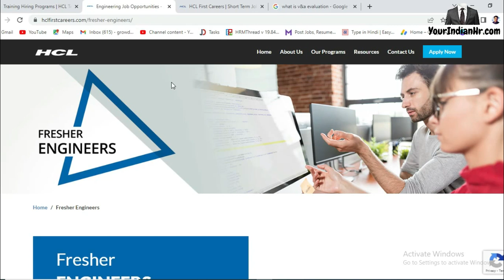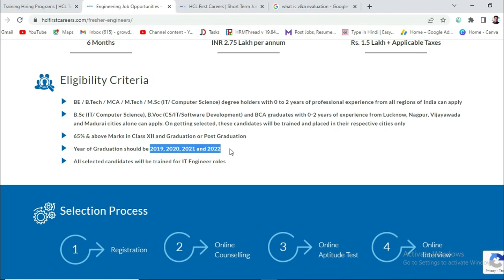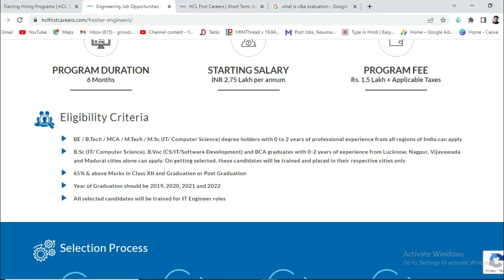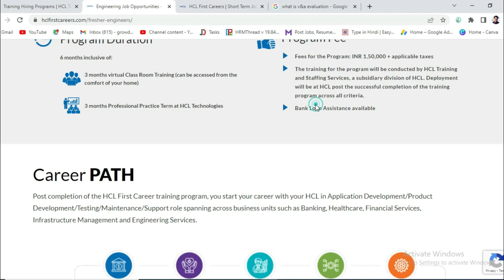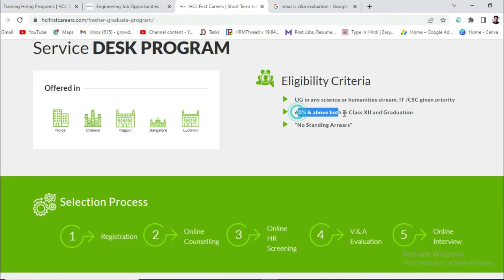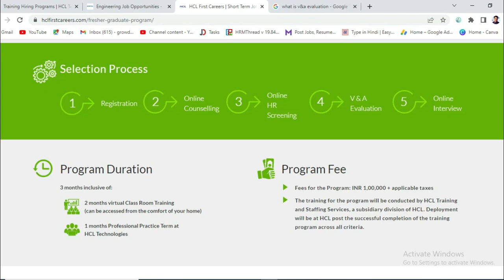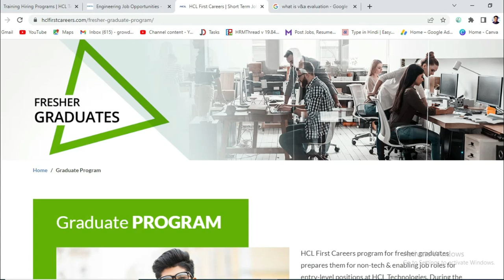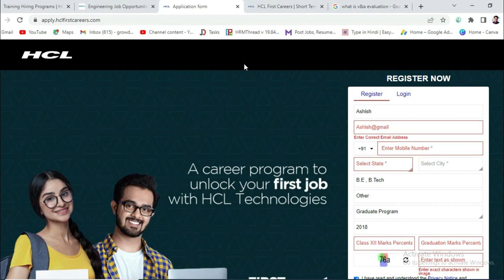How to get job in it company (HCL) as a fresher in India | HCL Training Program after BCA/BSC/Btech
i explained How to get job in it company as a fresher in India with HCL Program विथ 100%जॉबगॅरंटी . You can get job after BCA/BA/Btech/MCA/BCOM/BSC easily. This is Course with placement guarantee in india. Hcl program training you can apply after your graduations and you can get job in Hcl. So if you are thinking How to get job in IT company then this video will be helpful for you.

My name is Ashish  and i am in Human resource/ recruitment manager  in organization working from last 7 years.  Motive of this channel is to help people with educational videos, motivational videos , how to earn online and how to earn offline and i will suggest you best career and growth.